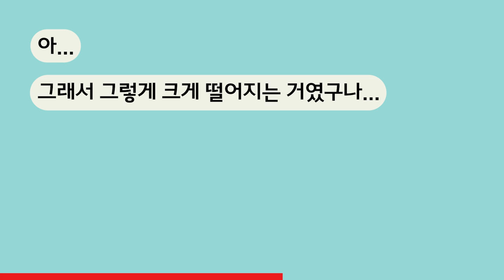[1분] 알면 돈이 되는 경제용어 - '속슬(SOXL)&ETF'